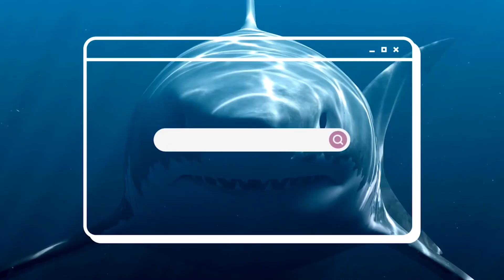What If Megalodon Sharks Didn't Go Extinct? || The Shocking Truth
Discover the jaw-dropping scenario of what our oceans would look like today if Megalodon Sharks didn't go extinct! 🌊🦈 Dive deep into the mysteries of these colossal prehistoric predators, and imagine the incredible impact they would have on our world.

In this fascinating video, we explore the hypothetical return of Megalodon Sharks and their potential interactions with modern marine life. With Megalodon Sharks back in the picture, the ocean's ecosystem would undergo dramatic changes. 🐟🌏

Would these massive creatures disrupt the delicate balance of the marine food chain? 🌊🐢 How would it affect the behavior of other marine animals like dolphins, whales, and seals? Dive into the world of Megalodon Sharks with us!

If you're a fan of paleontology, marine biology, or simply curious about what could have been, this video is a must-watch! Join us as we discuss the possibilities, challenges, and wonders that Megalodon Sharks would bring back to our oceans.

Don't miss out on this thrilling exploration of Megalodon Sharks and their potential impact on the world's oceans. 🌊🦈🌍